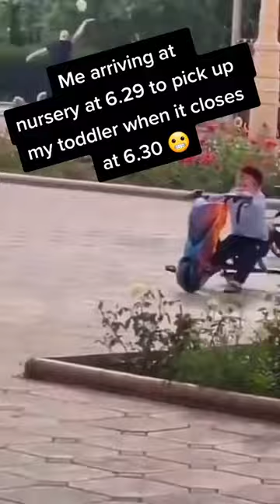Late for the school run 🚗